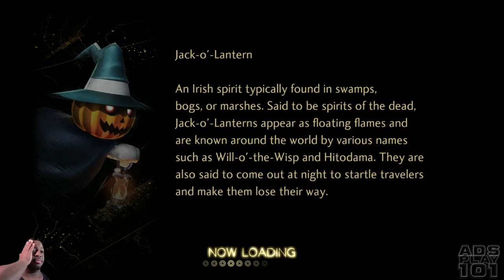Shin Megami Tensei V: Vengeance pt15